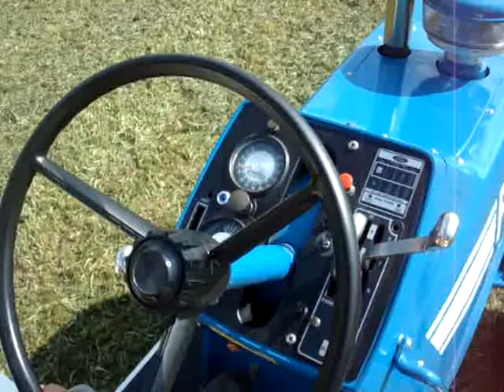Ford 9600 restauriert Part.2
Ford 9600 Importiert aus Kanada und total restauriert.
Aufwand für restauration ca. ein Jahr Freizeit (2 Pers.)
Mit Srassenverkehrszulassung in der Schweiz.